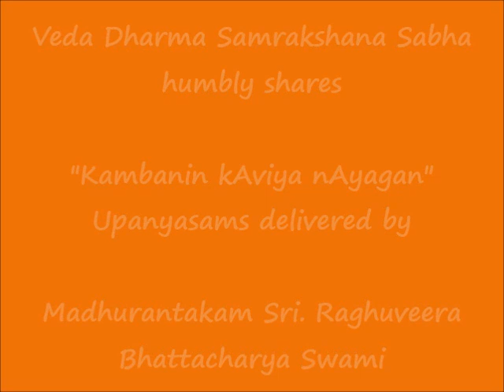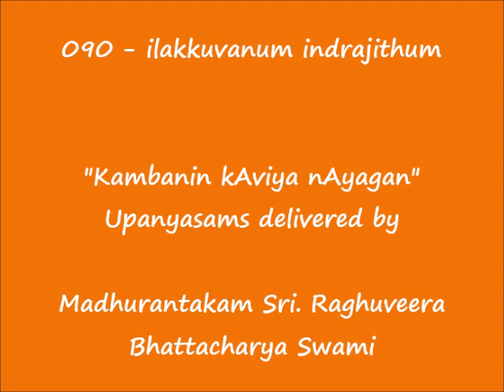090 - இலக்குவனும் இந்த்ரஜித்தும் (ilakkuvanum indrajithum) - Kambanin kAviya nAyagan Upanyasams